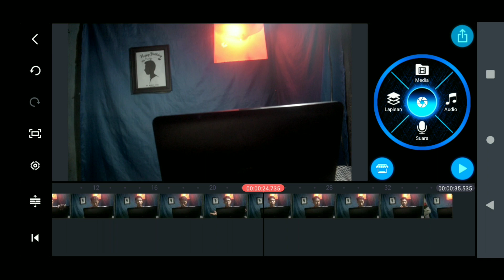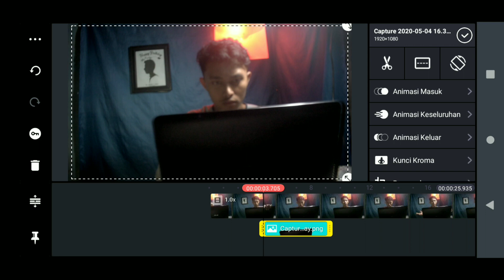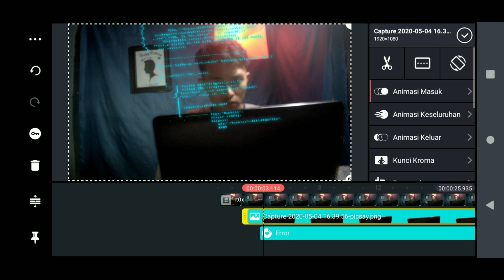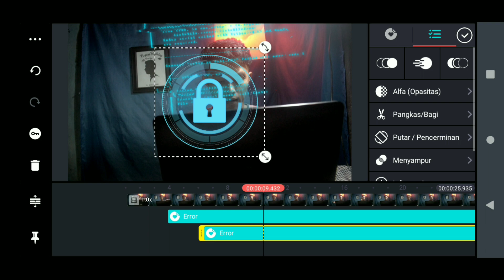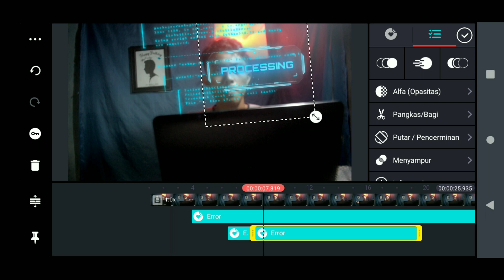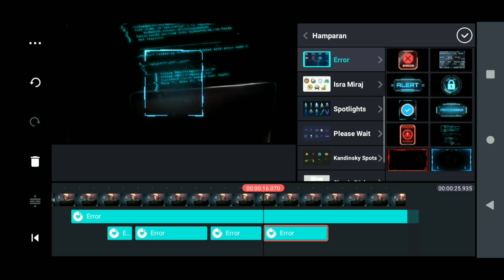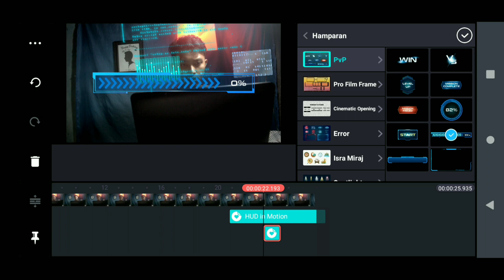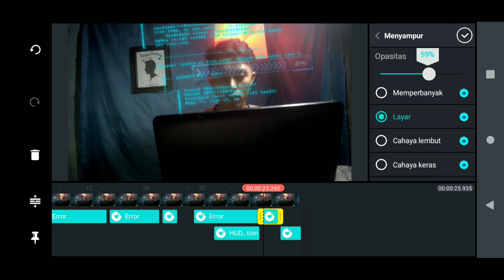Tutorial Hologram seperti Nyata di Kinemaster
PART 1 Tutorial Hologram dengan rekaman layar Smooth
gini cara nya...

So Tonton dulu sampai Habis

Gear Yang gua pake :
Nikon D3300
Asus Zenfone Max M2
Kinemaster Mod 4.13

IG : @katanya.singkat ( ridho practyo)